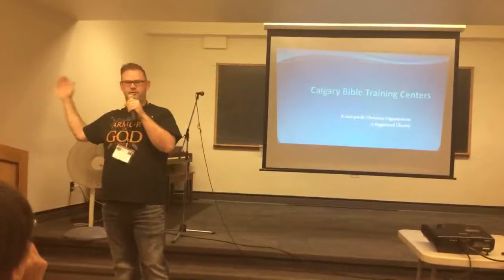Orientation CBTC 2018-2019